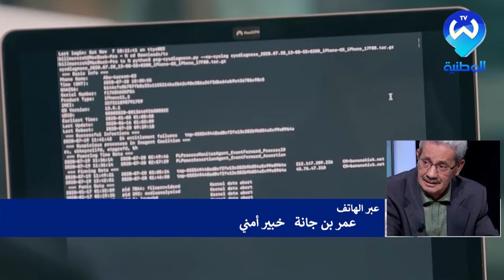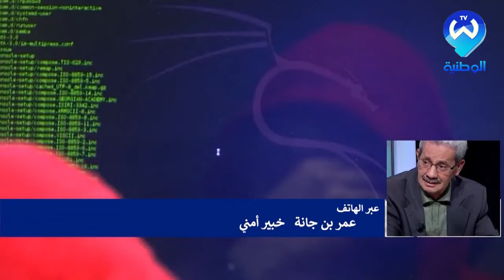بعد فضيحة التجسس .. فرنسا تتحرك والمخزن في ورطة